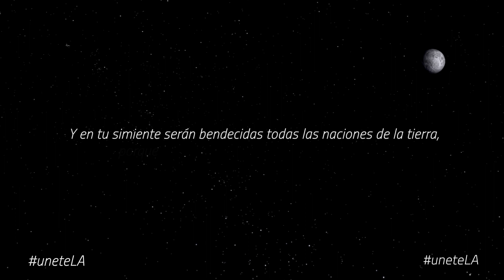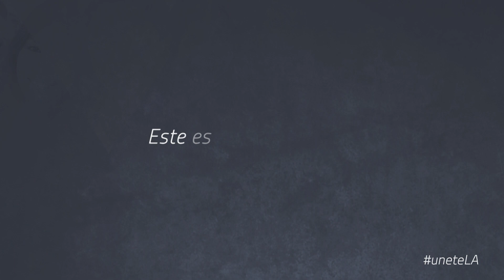uneteLA | ¡Latinoamérica despierta!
Latinoamérica Despierta es el nuevo esfuerzo de nuestro ministerio para alcanzar la región hispano parlante con la revelación de Dios. En estos momentos Dios parece estar haciendo algo nuevo en nuestras naciones; pensamos que es el tiempo de la visitación de Dios como nunca antes lo habíamos visto. Esto es un llamado a la acción para que te unas a nosotros en la medida en que esparcimos nuevos recursos centrados en su Palabra y con un contenido teológico claro y convincente. No es tiempo para permanecer pasivo; necesitas pararte en la brecha junto con nosotros en nombre de Dios y a favor de su pueblo.